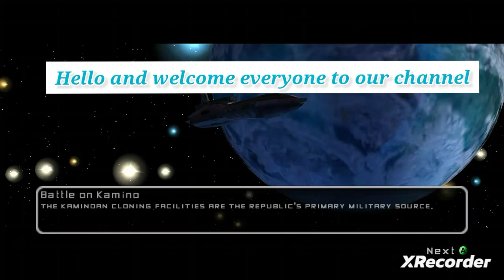Protect Kamino From The Separatist Droid Army - Kyrim Plays Star Wars Battlefront 2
OG Xbox Original Gameplay

The dorid army is on Kamino protect this city at all cost !